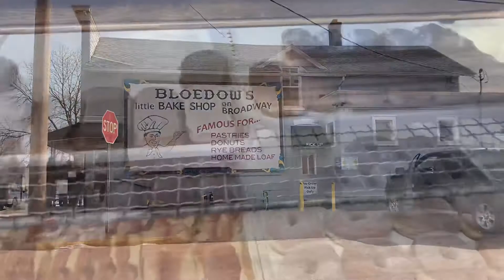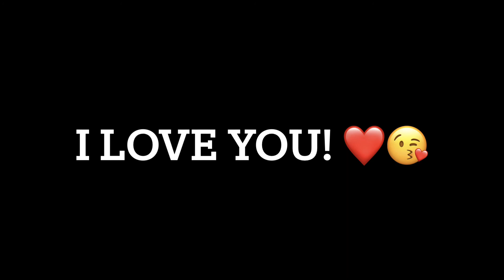5 Year Anniversary Weekend! ❤️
~Happy 5 Year Anniversary to my boyfriend and I! Honestly, I had big plans for this Anniversary, but due to COVID I decided that as long as we were able to spend it together then it would still be special! I took a trip to visit him at College and we spent an amazing weekend together! ENJOY our little montage! ❤️❤️